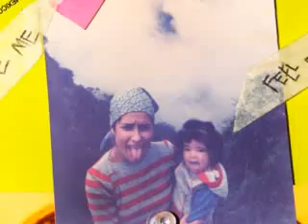A mi mamita linda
feliz día de las madres mamita, esta canción  siempre la cantábamos y lloro cada vez que la escucho ,  como quisiera que estuvieras aqui ... TE AMO